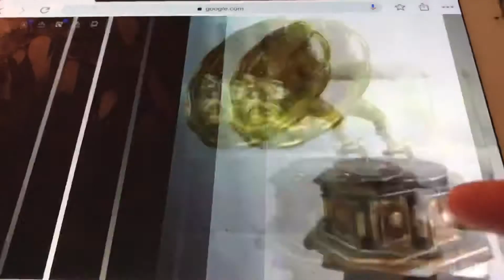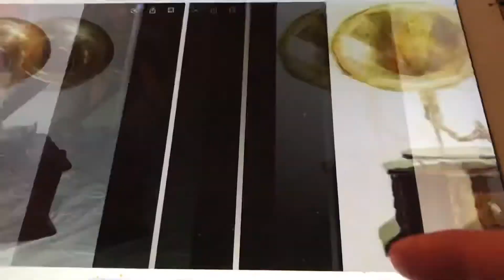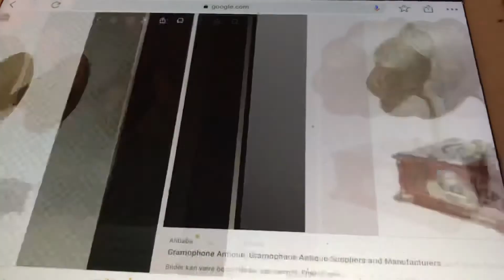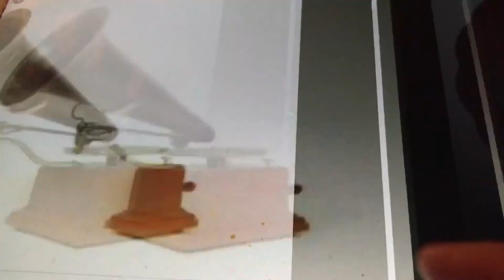The Blues Have Godt Me Marion Harris 1924